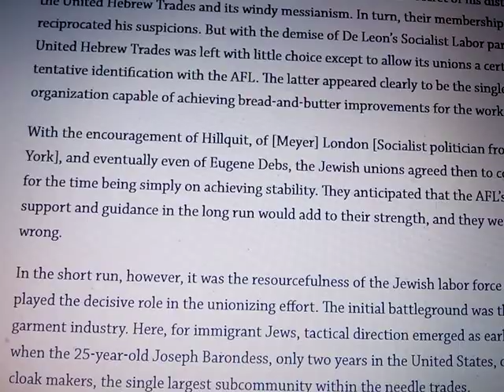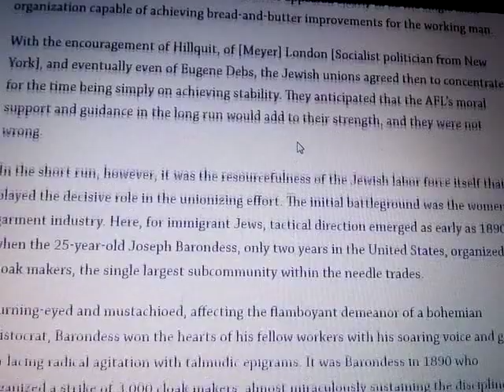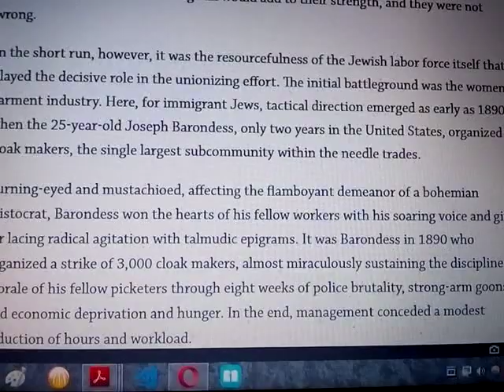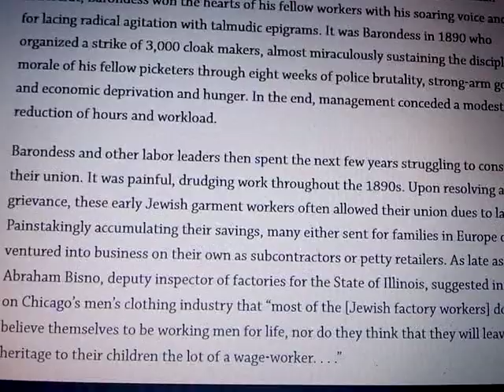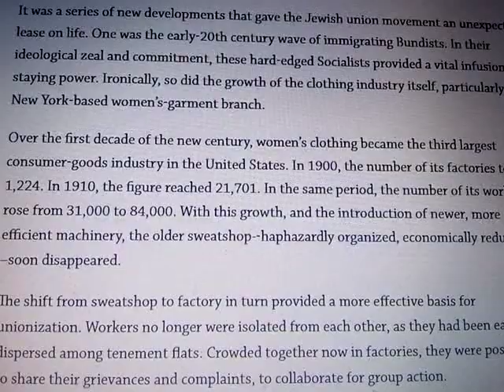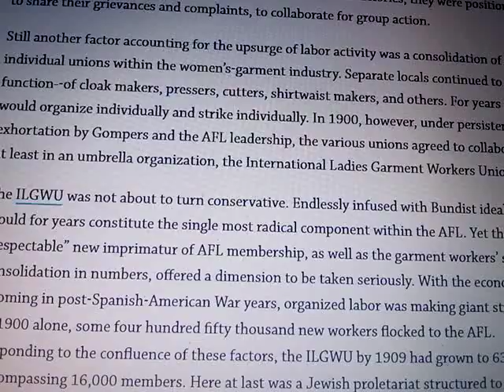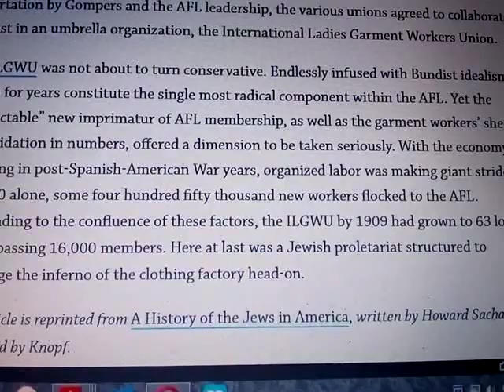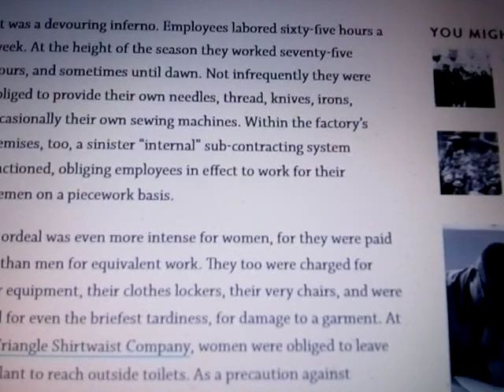Pt 5 Jews attack America